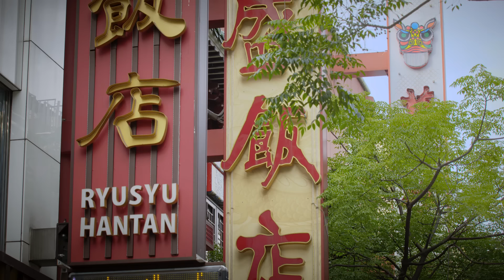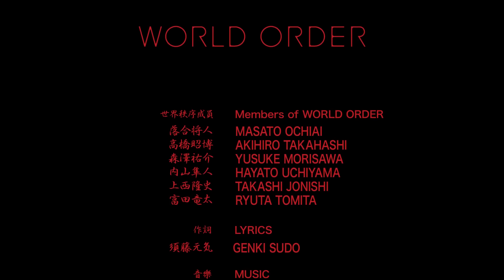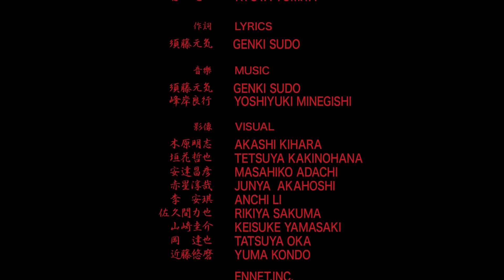WORLD ORDER ”MULTIPOLARITY”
MASATO OCHIAI,AKIHIRO TAKAHASHI,HAYATO UCHIYAMA,YUSUKE MORISAWA ,TAKASHI JONISHI,RYUTA TOMITA
Produced ＆ Directed by　GENKI SUDO